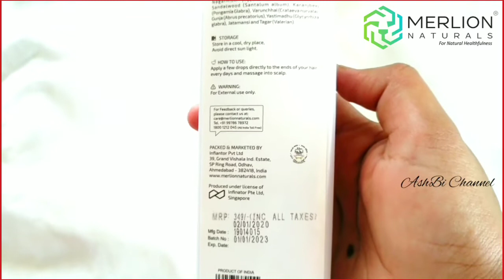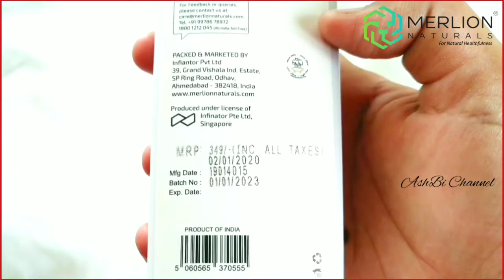MERLION NATURALS HAIR OIL REVIEW || ASHBI CHANNEL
Hi Folks 😊

Welcome back!! ❤️

In this video, I've shared my Honest Review about Merlion Naturals HAIR OIL that is made of 12 Essential Herbs that is proven to treat your hair problems
It comes with goodness of Bhringraj (Eclipta Alba), Brahmi (Bacopa Monnieri), Amla (Emblica Officinalis), Nagarmoth (Cyperus scariosus), Vetiver, Sandalwood (Santalum album), Karanjbeej (Pongamia Glabra), Varunchhal (Crataeva nurvala), Gunja (Abrus precatorius), Yastimadhu (Glycrrrhiza glabra), jatamansi and Tagar (Valerian)

To buy Merlion Naturals Hair Oil:
(Amazon Link)

We are doing our best to prepare the content for this channel. All the information on this channel is published in good faith and for general information purpose only.  We are NOT authorized personnel. So if you have any medical problems please seek advise by your physician. All comments will be reviewed and may be deleted if deemed inappropriate.  These videos that are published in our channel is based on our own creativity and is ensured under copyright law.